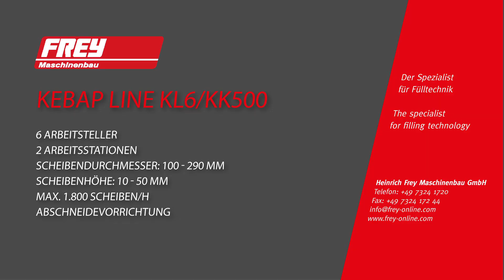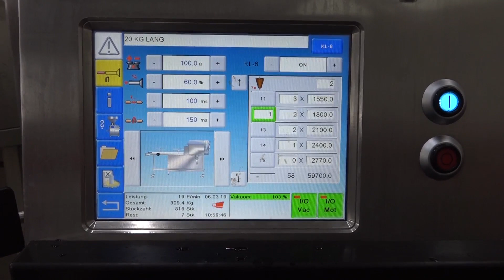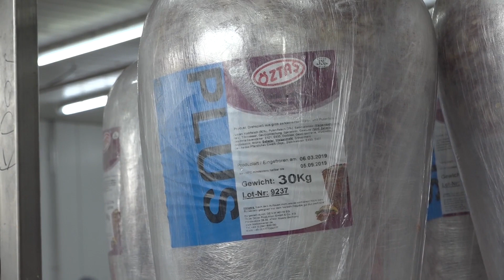KK500 KL6 von FREY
zur Herstellung von Kebapscheiben